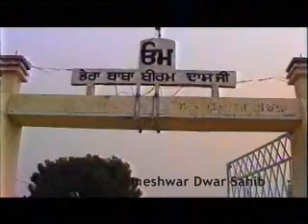Sant Baba Isher Singh Ji (Rara Sahib) Sant Baba Ranjit Singh Ji (Dhadrian Wale) Part 3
Sant Baba Isher Singh Ji (Rara Sahib) Sant Baba Ranjit Singh Ji (Dhadrian Wale)
ਗੁਰੂ ਪ੍ਯਾਰੀ ਸਾਧ ਸੰਗਤ ਜੀ
ਅੰਮ੍ਰਿਤ ਛਕੋ, ਸਿੰਘ ਸਜੋ, ਗੁਰੂ ਵਾਲੇ ਬਣੋ "ਵਾਹਿਗੁਰੂ ਵਾਹਿਗੁਰੂ ਜਪੋ" "ਅੰਮ੍ਰਿਤ ਵੇਲਾ ਬਨਾਉ"